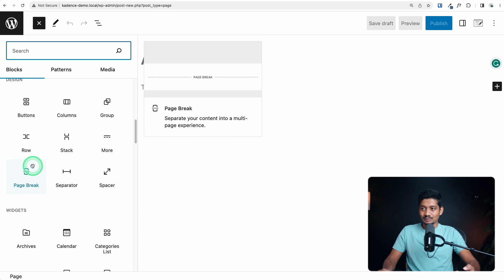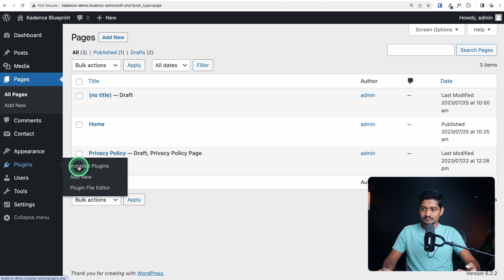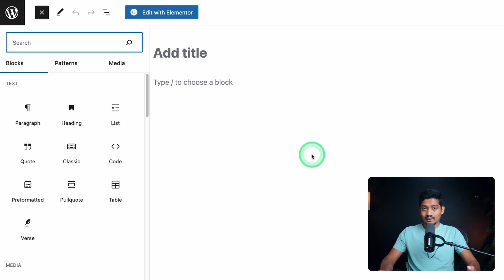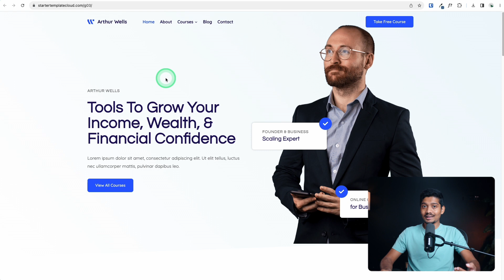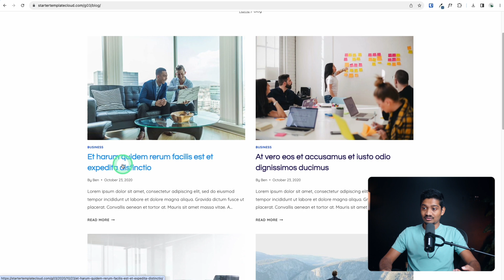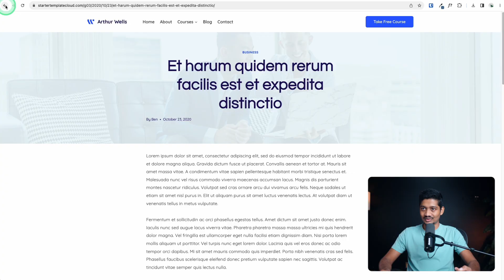WordPress Page Builders - Sinhala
WordPress වලට Page Builder එකක් තෝරා ගන්නේ කොහොමද?